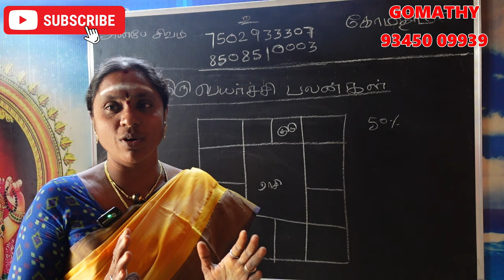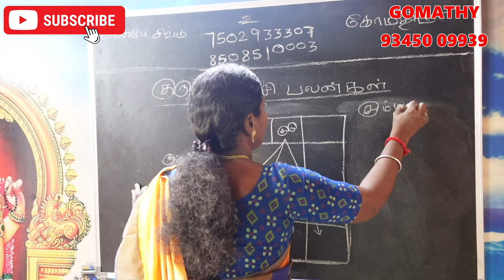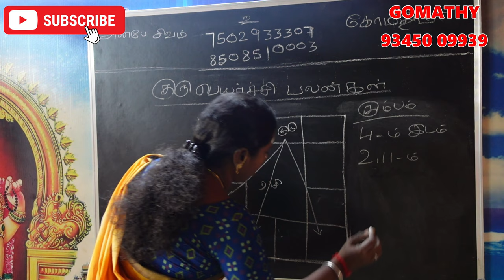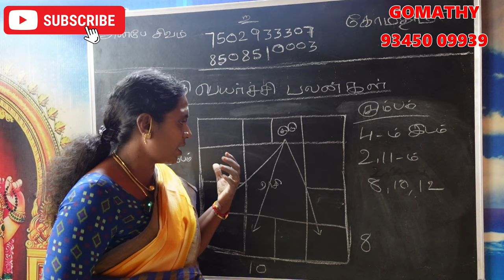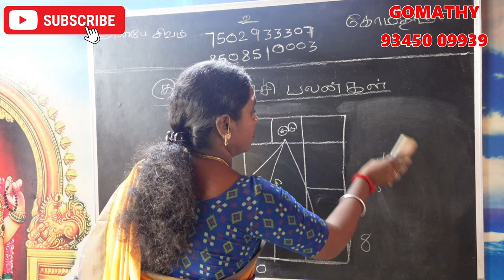kumbam rasi guru peyarchi 2024 | கும்பம் குரு பெயர்ச்சி பலன்கள் 2024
𝗚𝘂𝗿𝘂 𝗣𝗲𝘆𝗮𝗿𝗰𝗵𝗶 𝗣𝗮𝗹𝗮𝗻𝗴𝗮𝗹 𝟮𝟬𝟮𝟰-𝟮𝟬𝟮𝟱 | குரு பெயர்ச்சி பலன்கள் | kumbam 𝗥𝗮𝘀𝗶

Guru Peyarchi 2024 To 2025 Tamil | கும்பம் குரு பெயர்ச்சி பலன்கள் 2024

kumbam rasi guru peyarchi 2024 | கும்பம் குரு பெயர்ச்சி பலன்கள் 2024 | kumbam 𝗥𝗮𝘀𝗶